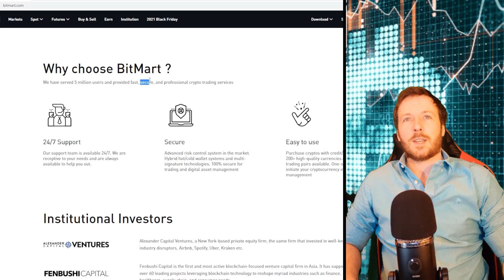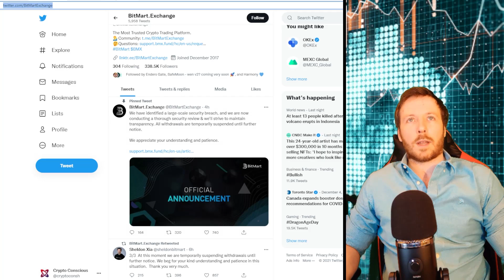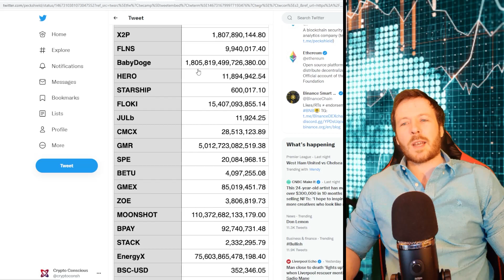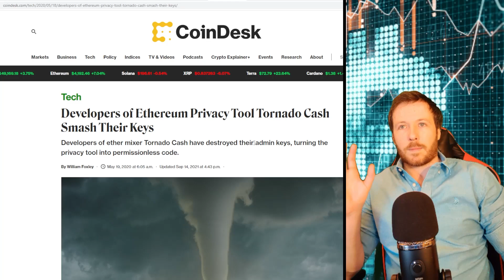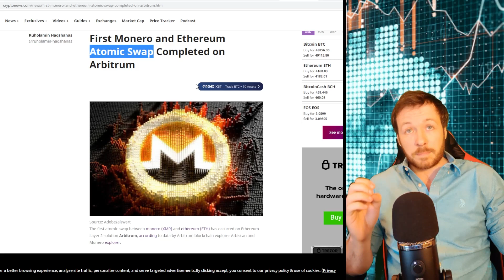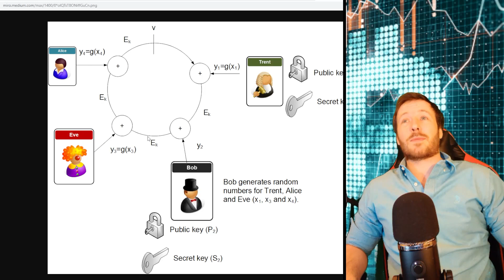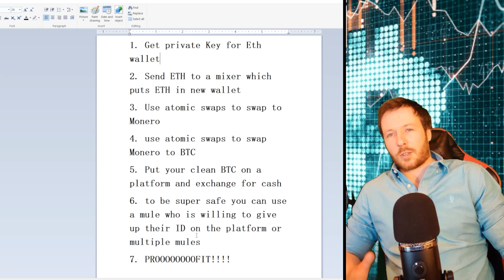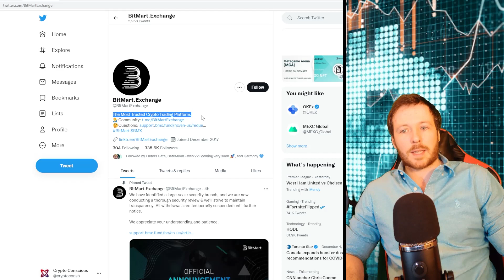BitMart Hack explained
Here I explain how BitMart has been hacked, what the hacker/s are doing and methods to make thier coins anonymous. I conclude by stating that I explect Bitmart to live up to their statement about being ultra safe and I expect they will take on these losses and no user of their services should lose anything.

I have a degree in Financial Management, and I believe in the future of the blockchain. However I am not your financial advisor, please keep on top of your own research.

Channel support welcome:
Atom:
cosmos12wpvrulzw9kp3qrx8xtrw3z739mh4ys82mhf9n
Harmony ONE:
one1qtwash4lnzgrk52gqlxaq7fqngq5xxegdu9pcq

0:00 Introduction
1:00 Size of firm
1:37 Speculation of Hack
3:10 What has been stolen
3:40 Tracing the hacker on Etherscan
5:00 How the cash is cleaned
9:50 Concluding statements